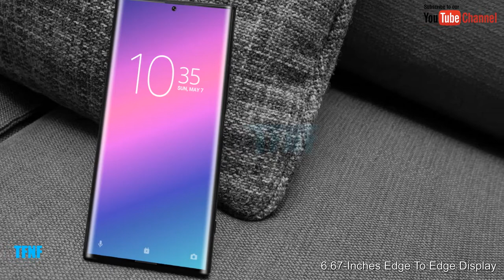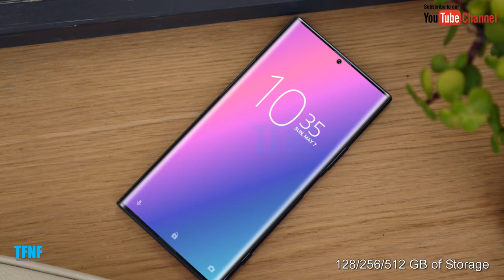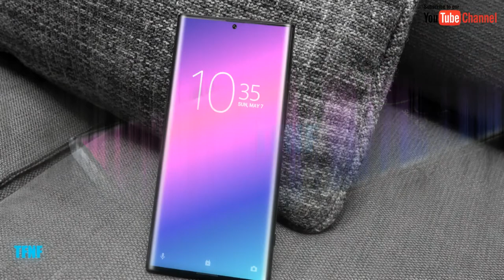Sony Xperia Edge - Trailer Concept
Hello friends, here is Sony Xperia Edge 2020 first look concept trailer video with phone specifications, features and specs based on latest rumors. Hope you'll enjoy. Thanks!